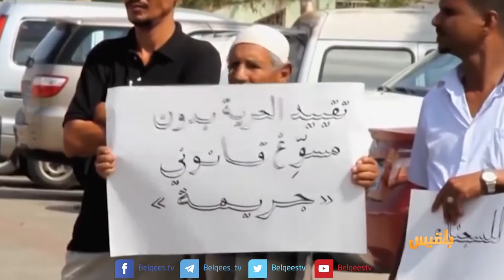تعرض معتقلين لعمليات تعذيب واستغلال جنسي في معتقلات الإمارات في اليمن| تقرير: ماهر ابوالمجد